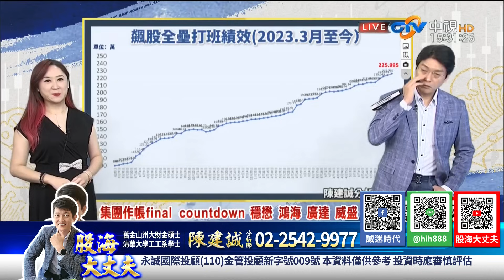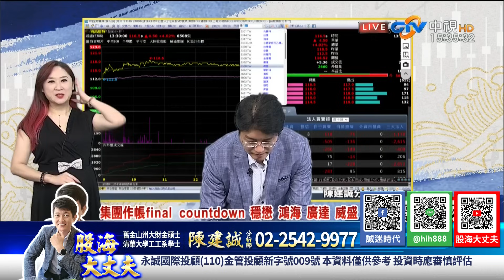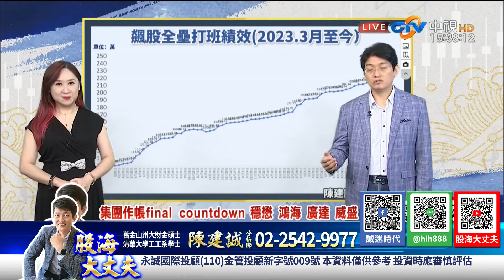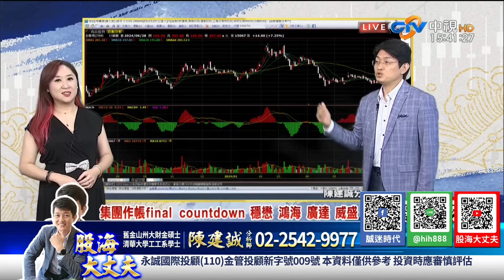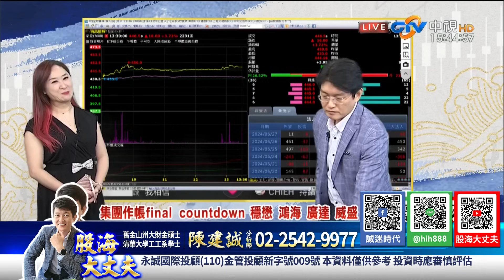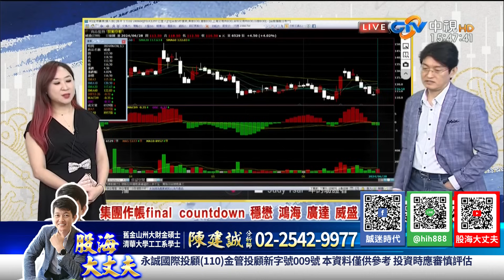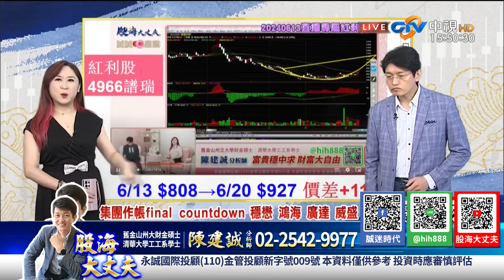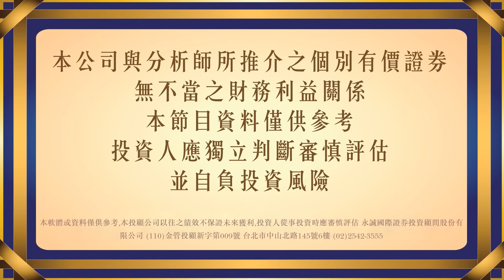中視第391集｜集團作帳final countdown穩懋 鴻海 廣達 威盛 七月初關注營收成長股｜20240628｜陳建誠 分析師｜股海大丈夫